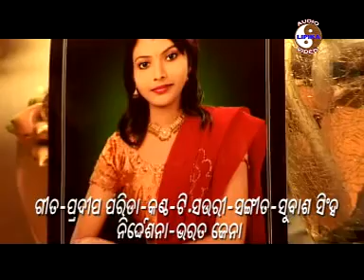To Muhare Jebe - PRADIP PARIDA ( BALASORE , BATESWARE )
ALBUM - JANHAA KU MAGILI JOSNA

WRITER - PRADIP PARIDA (BALASORE -BATESWARE -PANDA SAHI LANE )